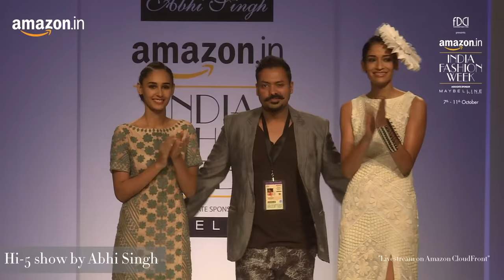Hi 5 show by Abhi Singh, Aditya Dugar, Chhaya Mehrotra, Poonam Dubey, Shalini James Show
Hi 5 show by Abhi Singh, Aditya Dugar, Chhaya Mehrotra, Poonam Dubey, Shalini James Show at Amazon India Fashion Week